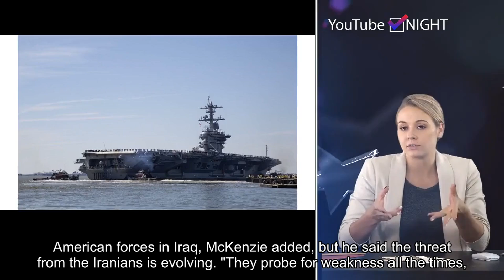U.S. commander says American forces face 'imminent' threat from Iran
Please follow our twitter and get the latest hot news in future.BAGHDAD — The top commander of U.S. forces in the Middle East says he believes the Iranians or their proxies may orchestrate an attack at any moment. "I think the threat is imminent," Marine Gen. Frank McKenzie said in an exclusive broadcast interview with NBC News in the Iraqi capital. "We continually evaluate our force posture in the region."The U.S. has beefed up its military presence in the region in an effort to deter Iran and protect American forces and allies.Over the last month, the Trump administration announced that it was sending an aircraft carrier strike group and Air Force bombers to the Middle East, as well as Patriot missiles and additional troops, amid heightened concerns of an Iranian attack.McKenzie stressed that tensions remain high.More from NBC News:Trump would prefer to talk with Iran, but won't rule out military actionPompeo says U.S. ready to talk to Iran with 'no preconditions'Pompeo makes unannounced trip to Iraq amid tensions with Iran "I don't actually believe the threat has diminished," McKenzie said after holding a series of meetings with the Iraqi prime minister and defense chief. "...I believe the threat is still very real."McKenzie said he was "heartened" by the efforts of the Iraqi government to protect American forces and its allies in the region. Roadside bombs have posed the major danger to American forces in Iraq, McKenzie added, but he said the threat from the Iranians is evolving. "They probe for weakness all the times," McKenzie said. "I would say the threat has probably evolved in certain ways even as our defensive posture has changed and become more aggressive, and we certainly thank our Iraqi partners for many of the things they've done." "I think we're still in the period of what I would call tactical warning," he said. "The threat is very real. "McKenzie declined to go into specifics on the nature of the threats.